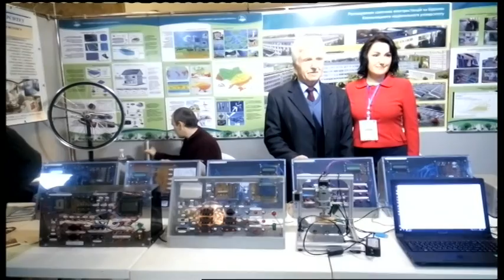14.03.2019. Новини. 13:30